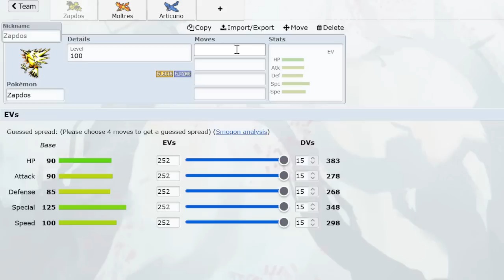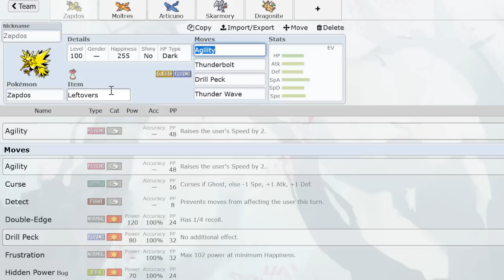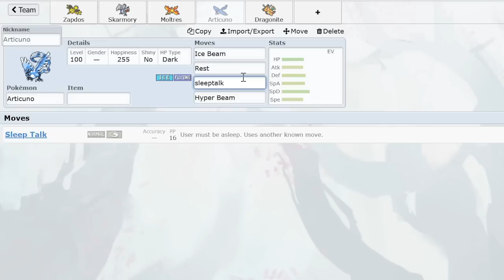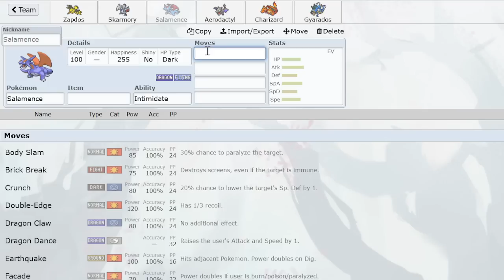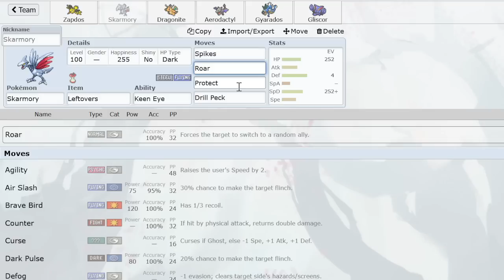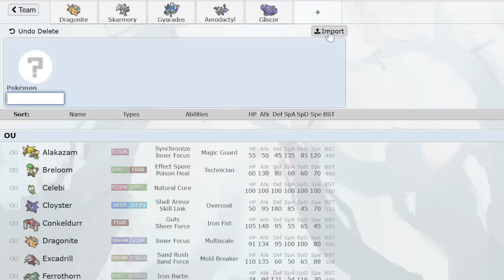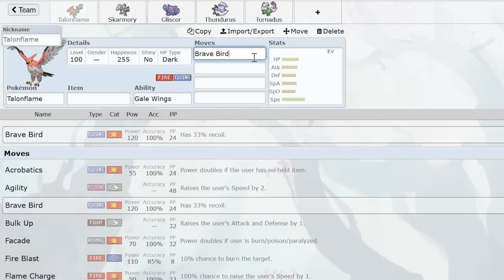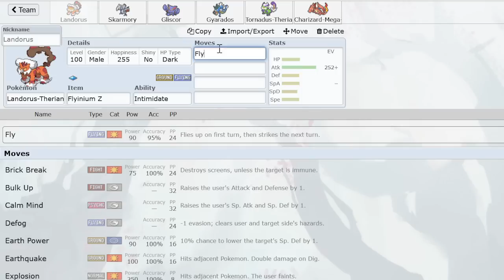A History of Flying-types in Competitive Pokemon